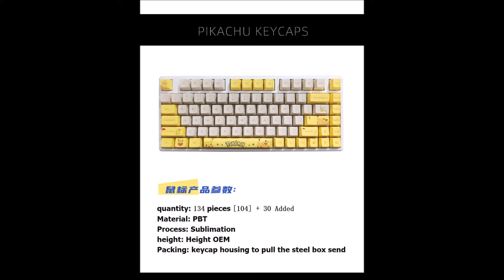คีย์บอร์ดโปเกมอน Pokemon GANSS Pikuchu Keyboard (Pre Order รอสินค้า 2 อาทิตย์)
คีย์บอร์ด ผลิตจาก PVC
ขนาดมาตรฐาน น้ำหนัก 0.5 กิโลกรัม

/BoxCat Games - Battle (Boss)/